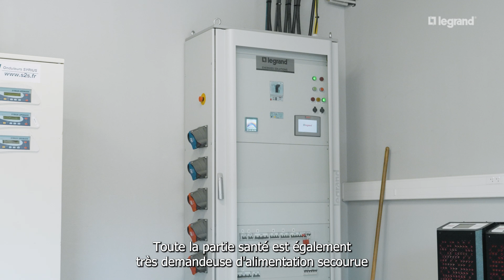Découvrez Legrand Energies Solutions, le spécialiste de l'efficacité énergétique pour Legrand !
Legrand Energies Solutions : maîtriser et améliorer la qualité de l'énergie électrique !
Retrouvez l'expertise des solutions produits et des services de Legrand Energies Solutions sur legrand.fr

Legrand Energies Solutions (LES) est le spécialiste de l'efficacité énergétique pour Legrand en France, en neuf et en rénovation.
Legrand Energies Solutions est réparti sur 4 sites, avec les commerciaux et techniciens répartis sur l'ensemble du territoire.

Les produits Legrand Energies Solutions (LES) sont installés sur tous types de chantiers :
- Avec les UPS (solutions onduleurs), on adresse les data centers pour protéger les installations électriques
- Des chantiers dans le tertiaire
- La partie santé est demandeuse d'alimentation secourue
- En industrie, la partie armoires de compensation pour maîtriser l'énergie est très présente
- La partie mesure, pour optimiser l'énergie, intervient à chaque fois qu'un tableau électrique est présent et qu'un client souhaite monitorer l'énergie d'un ou plusieurs circuits électriques

Profitez de nos solutions produits pour améliorer l'efficacité énergétiques des bâtiments, et permettre de réaliser sa transition énergétique.
Et profitez aussi de nos services à votre disposition pour vous accompagner dans tous vos chantiers électriques :
- Support technique dédié pour réaliser vos études et répondre à vos besoins
- Service après-vente : 30 techniciens à votre service sur toute la France
- Service maintenance et assistance : interventions et contrats de maintenance
- Livraisons urgentes en 24h

Vous avez une question ? Un projet ? Contactez-nous au 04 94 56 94 ou sur notre formulaire de contact sur legrand.fr

Parce que la performance, la continuité de service et la qualité de l’alimentation d’une installation électrique tiennent parfois à un fil, elles doivent faire l’objet d’une expertise sans faille.
Legrand Energies Solutions (LES) vous apporte toute la fiabilité et les savoir-faire requis pour une efficacité optimale à tous les niveaux.

Legrand Energies Solutions est la synergie de 3 marques/gammes expertes dans leur domaine d'application :
- solutions de mesure et de supervision : IMESYS, spécialiste dans le domaine de la mesure et du comptage
- systèmes en basse et haute tension pour la compensation d'énergie réactive et le filtrage des harmoniques (batteries de condensateurs) : ALPES TECHNOLOGIES, spécialiste de la qualité et de la compensation d’énergie
- alimentations sans interruption (ASI) pour grandes installations : LEGRAND, acteur incontournable des solutions de conversion d’énergie

L'ensemble de nos spécialistes permet de répondre à vos besoins en termes d’efficacité énergétique, de mesure, de qualité de l’énergie et de continuité de service.
Du diagnostic (audit Power quality) à la maintenance en passant par l’installation, le remplacement, la mise en service et l’optimisation, nous vous livrons l’énergie dont vous avez besoin, quand vous en avez besoin.

Vous souhaitez améliorer l'efficacité énergétique de votre bâtiment afin de réaliser des économies d'énergie ? Legrand Energies Solutions vous apporte les solutions pour répondre au décrets BACS et au décret tertiaire. A découvrir sur legrand.fr.

Legrand Energies Solutions, une marque de Legrand.